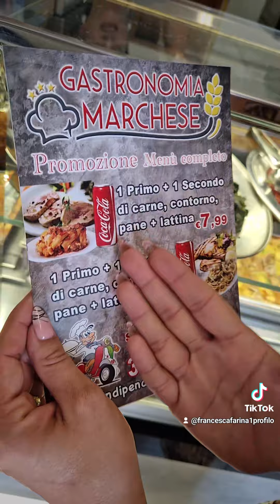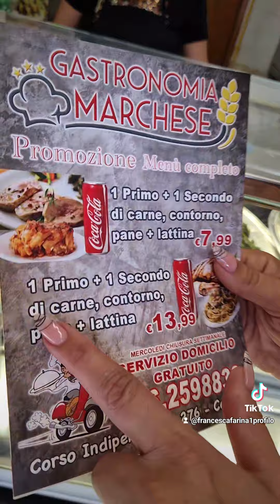castronomia marchese corso indipendenza 276 catania